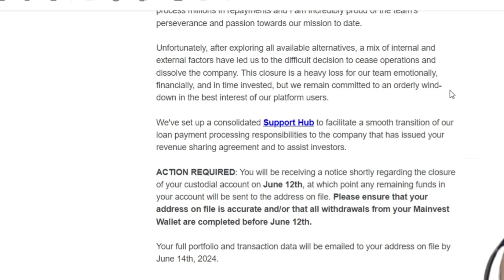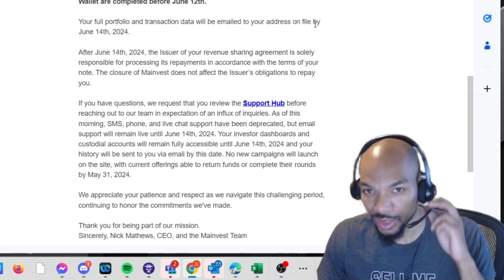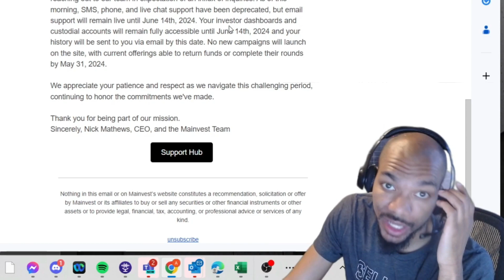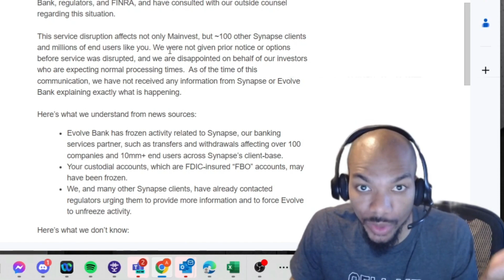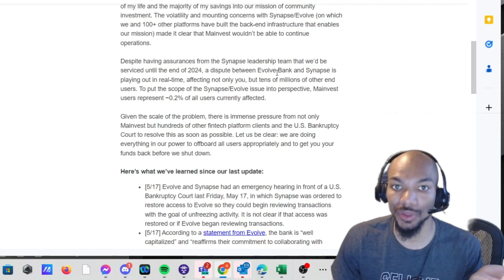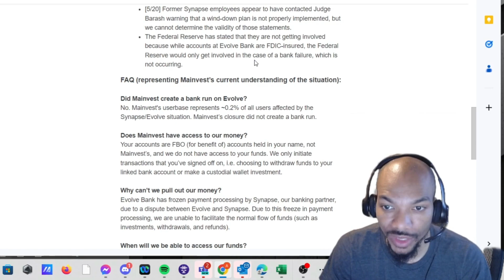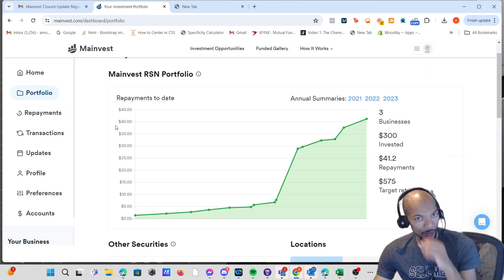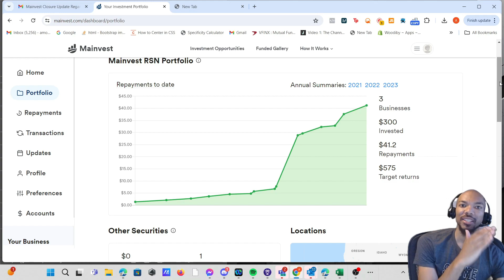Mainvest Platform is Shutting Down! What Happened and What's Next for Investors?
Mainvest Shuts Down: What Happened and What’s Next?
In this video, we delve into the unexpected shutdown of Mainvest, the platform that allowed us to provide loans to small businesses. I’ll walk you through the email sent to users, share the details of what led to this sudden closure, and discuss what this means for investors like us.

📌 Key Points Covered:

The surprising announcement and email from Mainvest
Reasons behind the shutdown
Impact on investors and small businesses
Current status and future implications
If you’ve invested through Mainvest or are simply curious about what went wrong, this video has everything you need to know.